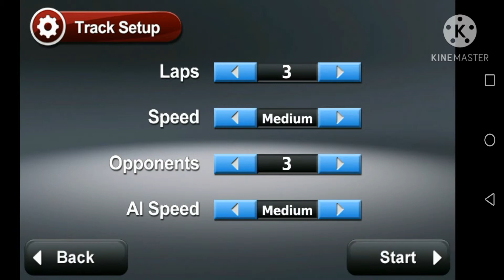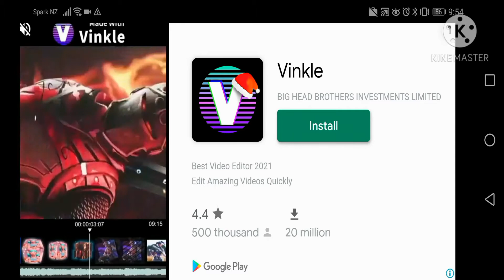Pocket rally lite racing